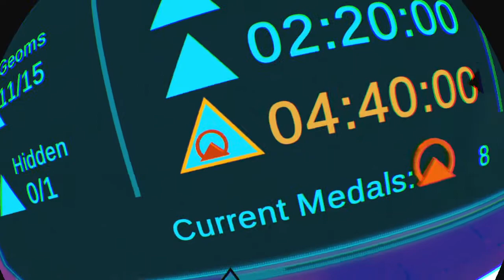TO THE TOP_20180822171245